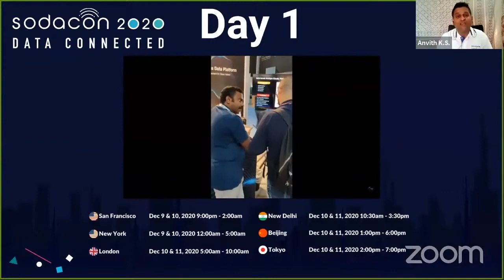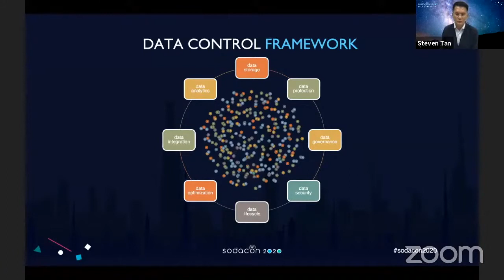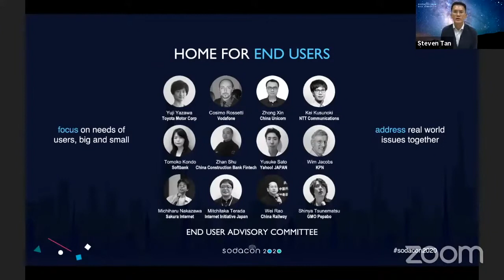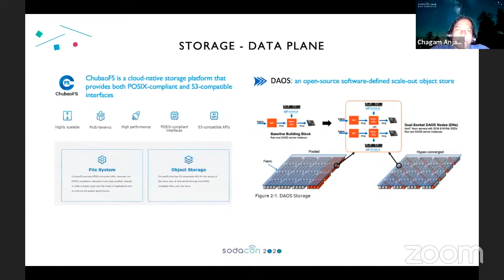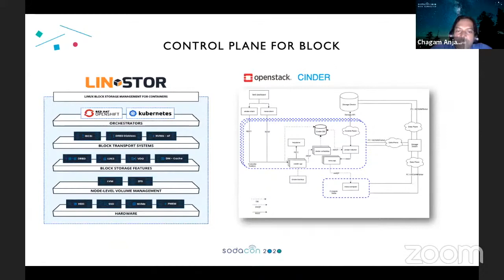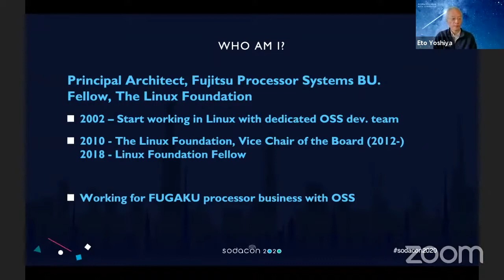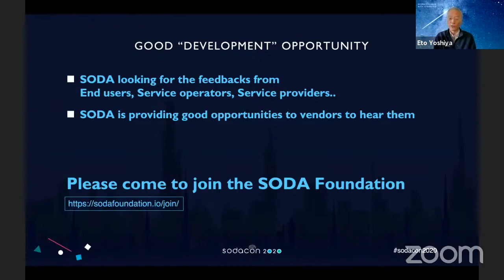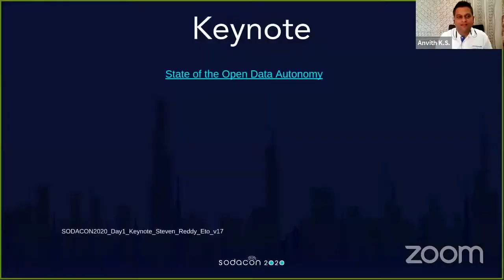SODACON2020 Day 1 Opening Keynote State of the Open Data Autonomy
Session: Keynote ：State of the Open Data Autonomy

Speaker(s):
Steven Tan, VP & CTO Cloud Solution, Storage at Futurewei Chair, SODA Foundation Governing Board.

Anjaneya “Reddy” Chagam , "Principal Engineer and Chief SDS Architect, Intel’s Data Center Group Member, SODA Foundation Governing Board".

Yoshiya Eto, "Principal Architect at Fujitsu and a Linux Foundation Fellow
Advisor, SODA Foundation Governing Board".

Brief description about session:
What is Data Autonomy and situation. How the overall ecosystem and SODA Foundation can play a significant role in building one data framework for all!

About SODACON2020
"SODACON 2020: Data Connected conference took place virtually across six time zones on 9th and 10th of December: San Francisco, New York, Tokyo, Beijing, New Delhi, and London. Key takeaways from this conference included SODA’s Open Data Framework for multi-vendor data and storage challenges, updates of projects in incubation, importance of end users’ participation in SODA’s open source community, use cases, and collaboration with Standards organizations.

The conference comprised  4 Keynote Sessions, 2 Panel Discussions, 10 Technical Sessions, 5 Ignite Talks & Demos,  and brought over 50 speakers from over 25 leading organizations in the ecosystem."

About SODA Foundation
SODA Foundation is an open source project under Linux Foundation that aims to foster an ecosystem of open source data management and storage software for data autonomy. SODA Foundation offers a neutral forum for cross-projects collaboration and integration and provides end users quality end-to-end solutions.
We are fostering collaboration and innovation across vendors, system integrators, cloud service providers, standards organizations, and consortiums across different industries, to provide quality end-to-end solutions to end users.